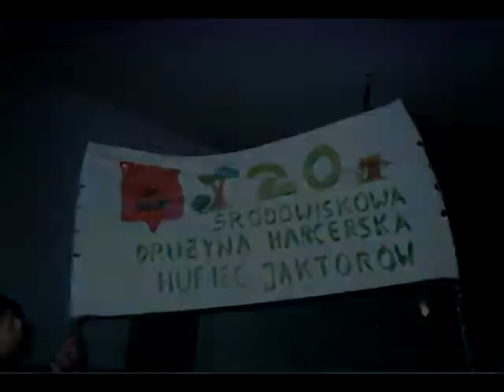Dwudziestolecie 20 ŚDH - pokaz zdjęć cz. I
Pokaz zdjęć prezentujących 20 lat 20 Środowiskowej Drużyny Harcerskiej z Hufca ZHP Jaktorów.
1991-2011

Zaprezentowany na kominku podczas obchodów 20-lecia 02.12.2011

Autor: Konrad Bielecki